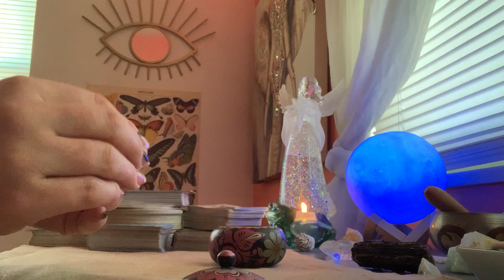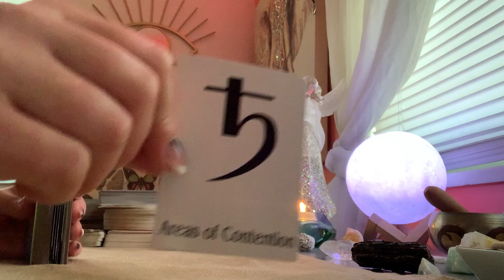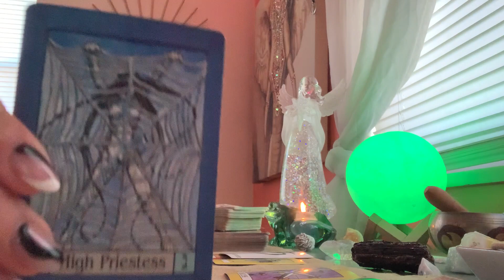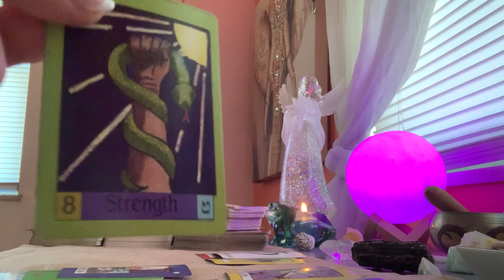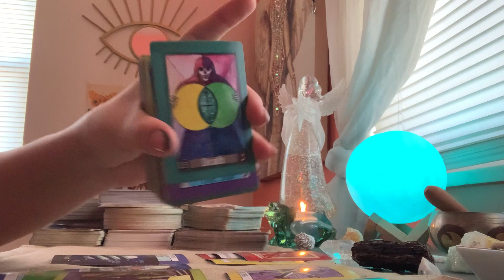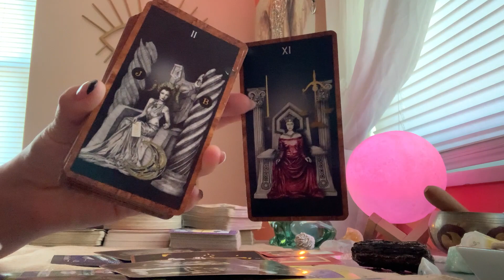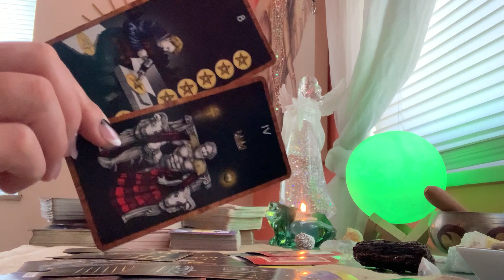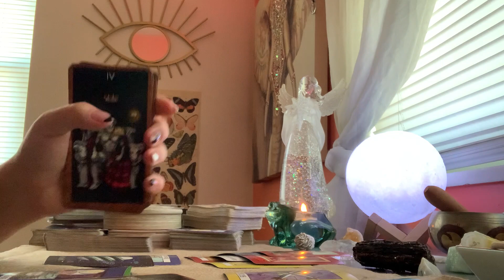SAGITTARIUS - March 2022 Tarot Reading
Live Private One-on-One Tarot Therapy Sessions (via FaceTime, Duo, or Phone):

1-Hour: $100.00
30-Minutes: $50.00

Maggs